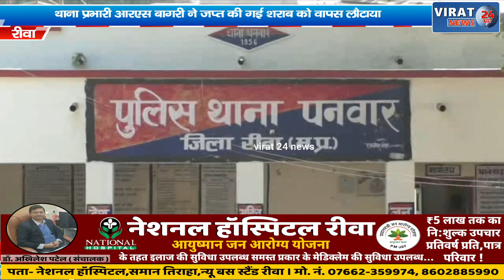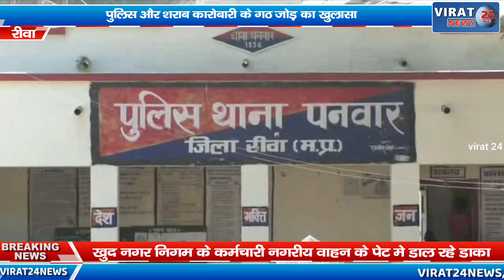🔻रीवा-पुलिस और शराब कारोबारी के गठ जोड़ का खुलासा एसपी ने किया लाइन अटैच